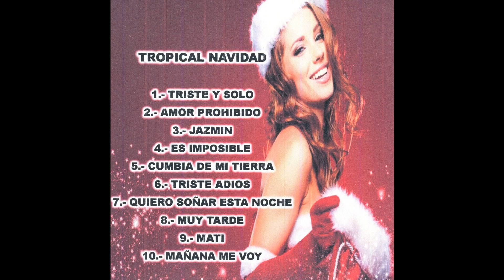Tropical Navidad - Amor Prohibido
Tropical Navidad